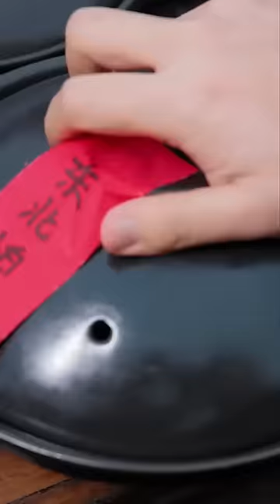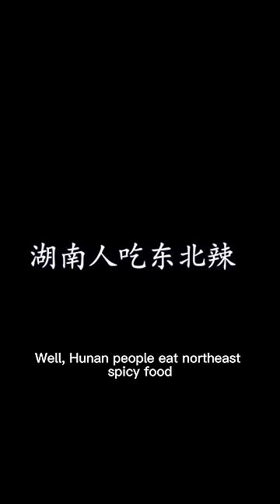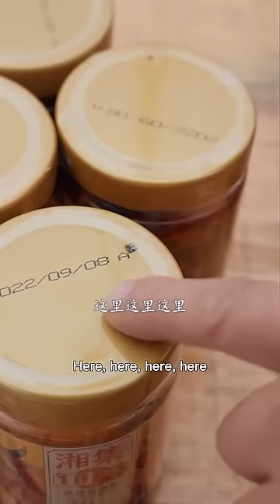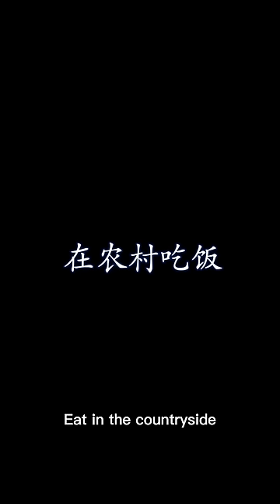Da Zhuang Is So Arrogant |Tiktok Video|Eating Spicy Food And Funny Pranks|Funny Mukbang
During the production of the video, we paid special attention to the sourcing of ingredients to ensure they did not involve any form of animal cruelty.
Da Zhuang is too arrogant |Tiktok Video|Eating Spicy Food And Funny Pranks|Funny Mukbang